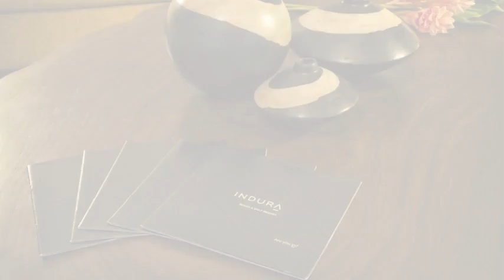Indura Resort, Hotel en Tela, Honduras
Indura Resort es un Resort de 60 habitaciones localizado en Desarrollo Turistico Bahia de Tela, Carretera de Acceso a Tornabe.